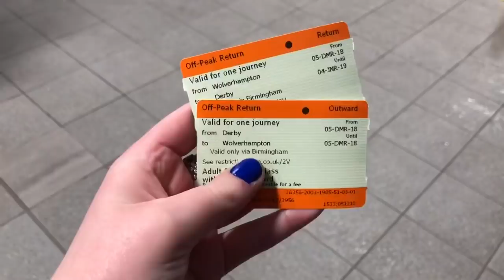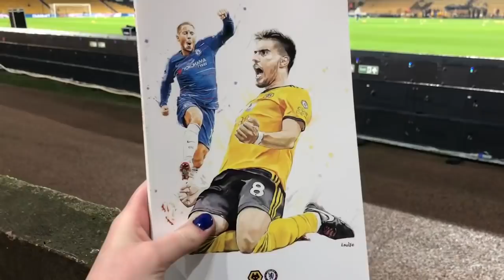WOLVES VS CHELSEA MATCH DAY VLOG!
Follow me on:
Facebook: Emma CFC TV

This channel is dedicated to Chelsea football club! It is to keep you updated on all the new chelsea news, including reviews and previews.
Thank you all for the continued support on my channel, it's amazing! Up the Chels.